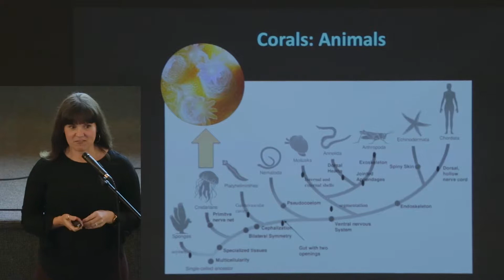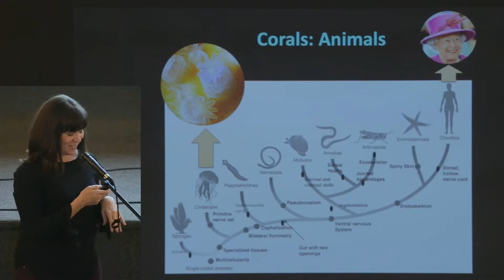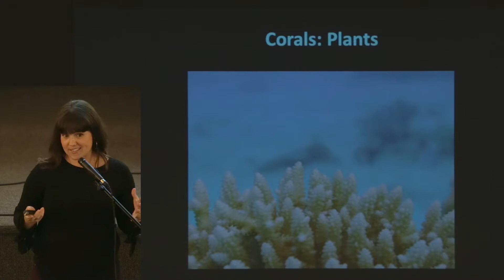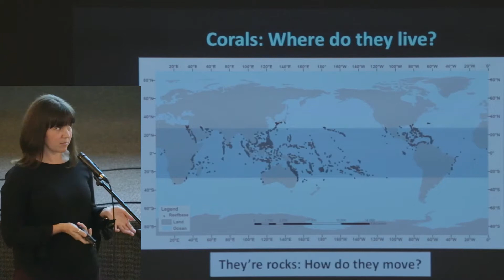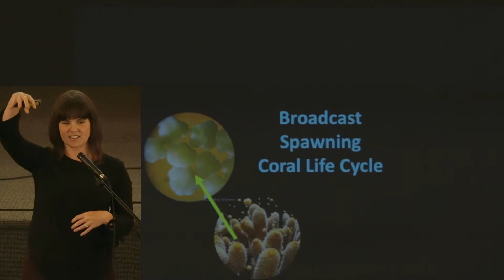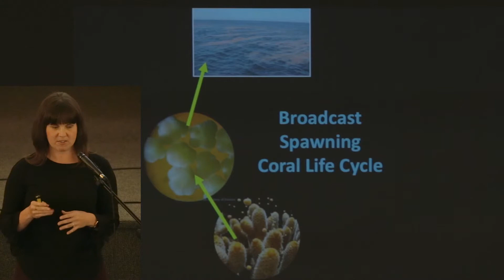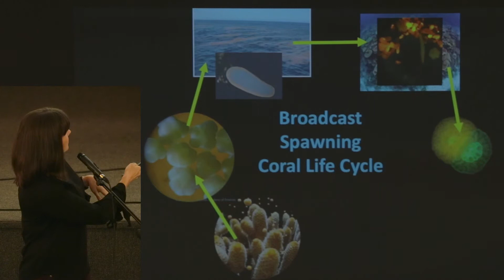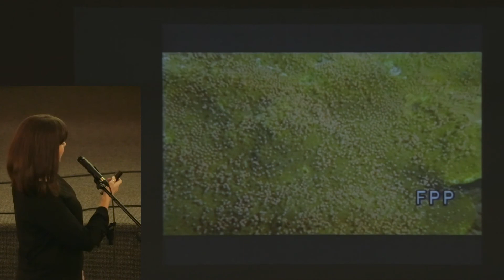Dr. Sarah Davies "Corals: Rocks, Animals, or Plants?" (part 1/3)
At Music of Reality "Reef Music" Friday, October 12, 2018 at Boston University.
Now an ongoing Multiverse Concert Series project.